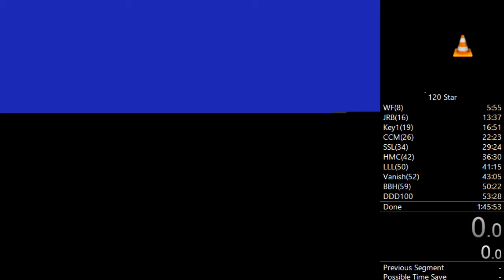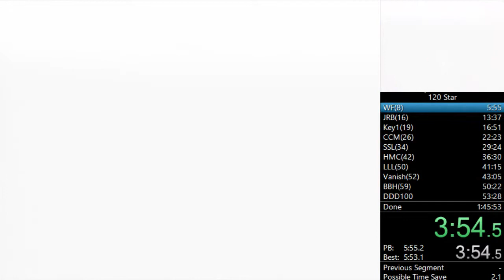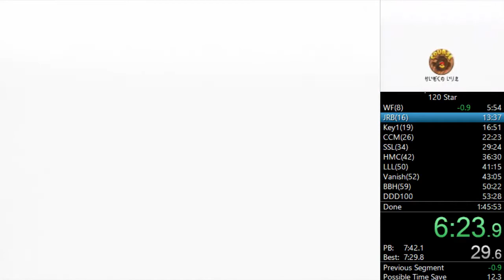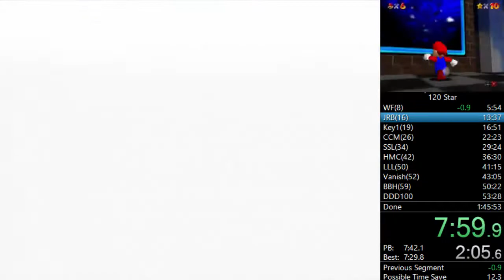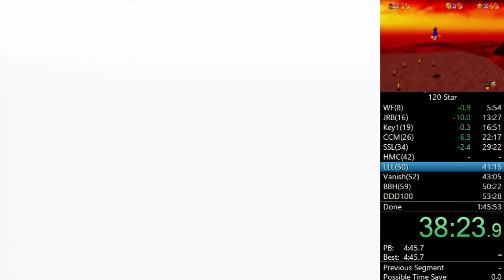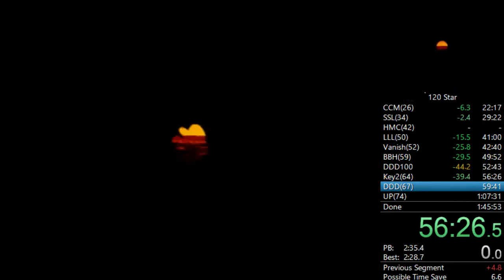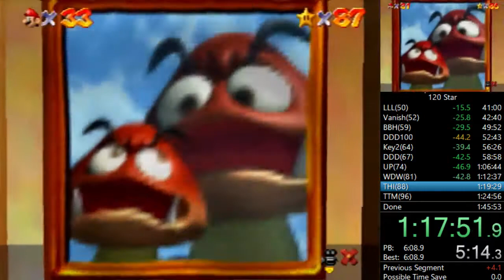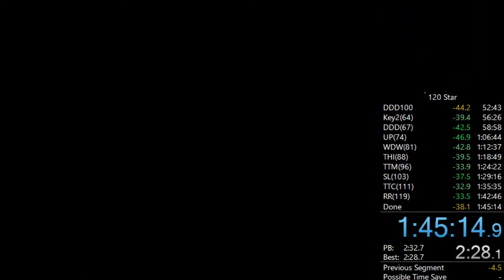120 star 1:45:14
featuring cheese rage in rr